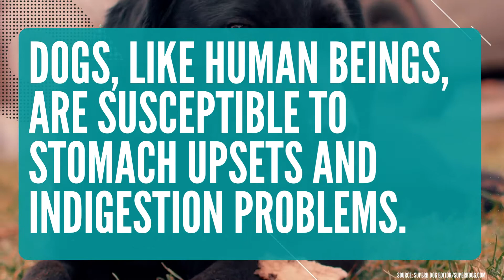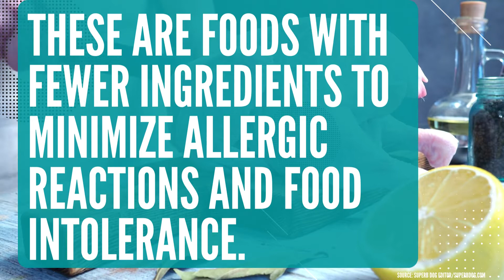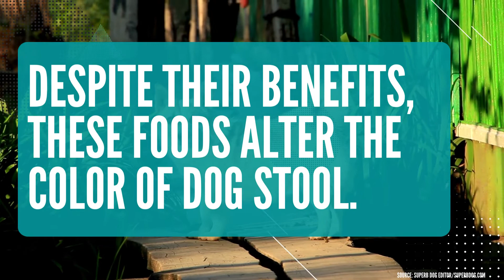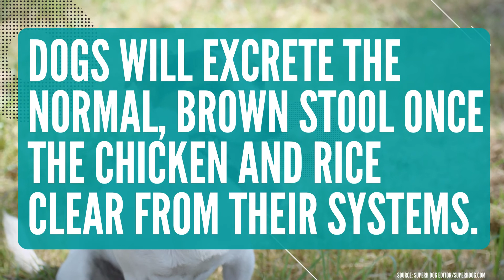Food Intolerance in Dogs